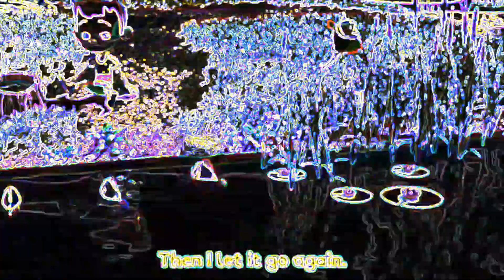ONCE I CAUGHT A FISH ALIVE SONG - SPED UP NEON AND TREMBLE FX